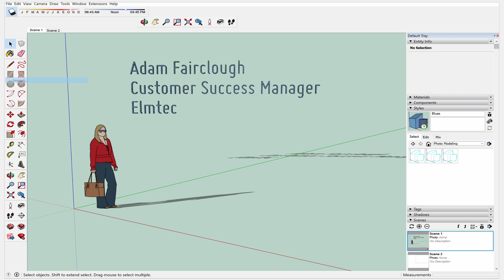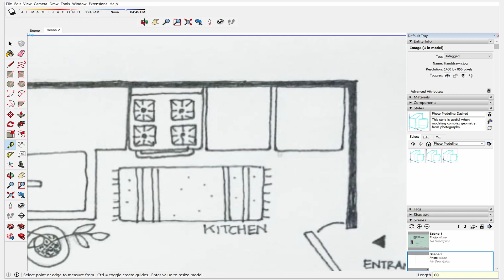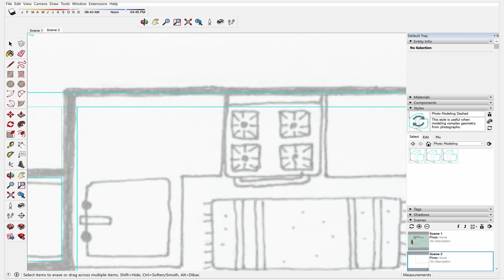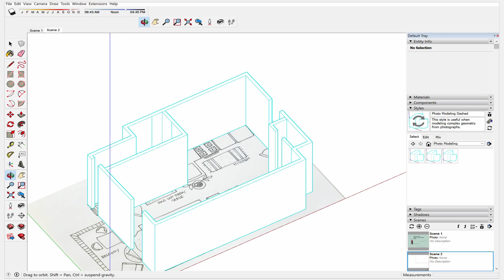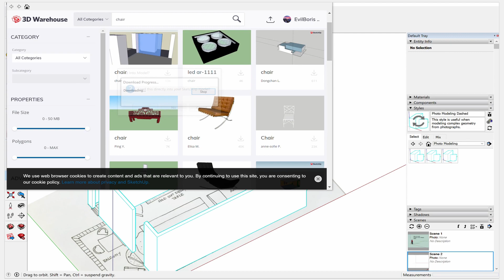Make a 2D floorplan into a 3D model with SketchUp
A short example of how you can draw from an image to create a floorplan and then bring that to life in 3D